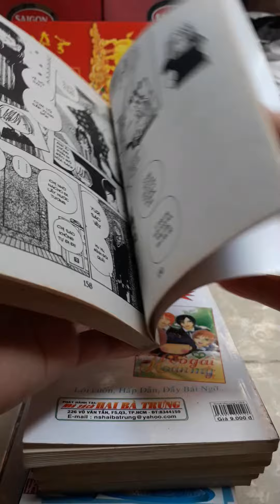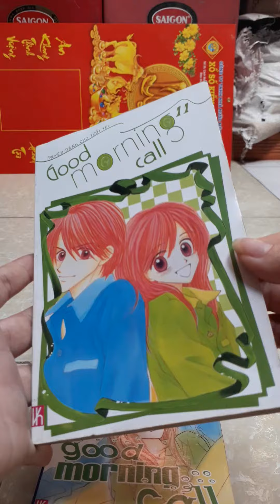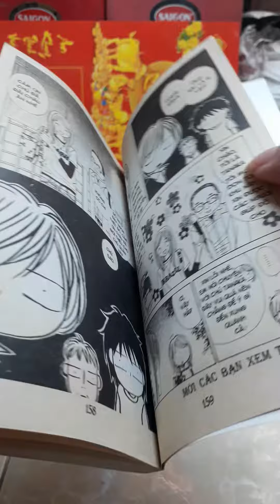Manga - Good morning call -グッドモーニング・コール - takasuka_yue 14 vol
sách cho thuê
Entertainment - story - books - manga - childhood...